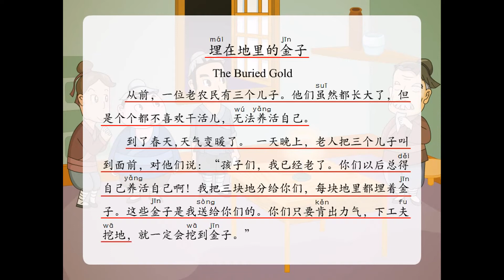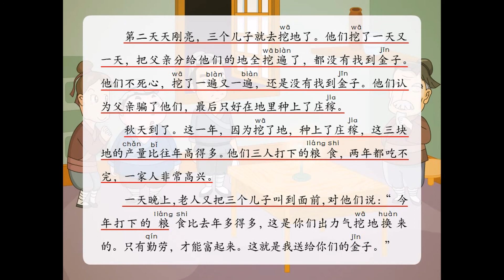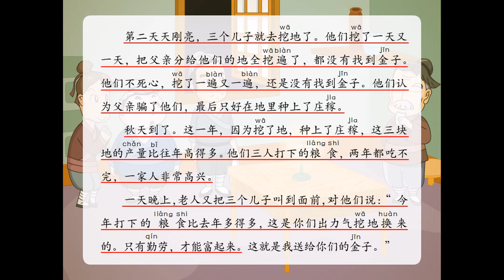第06册 第04课 埋在地里的金子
中国暨南大学华文学院 《中文》第六册